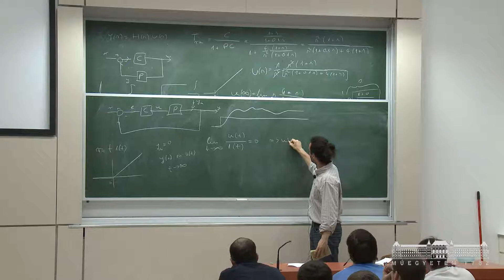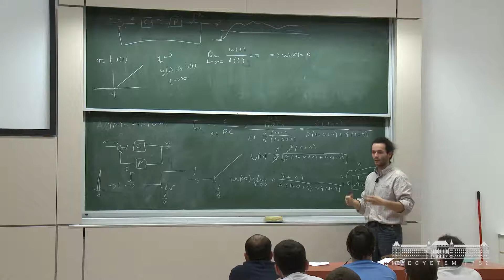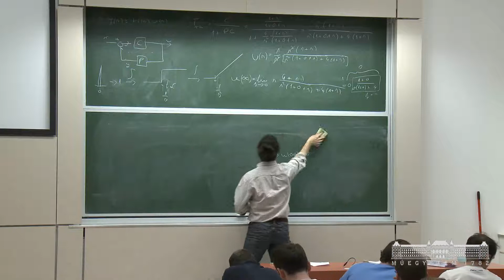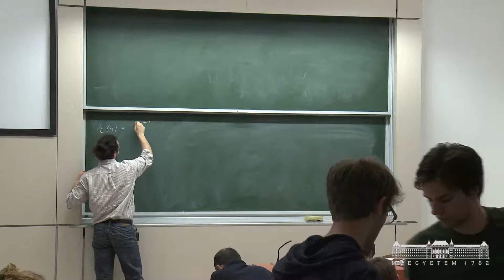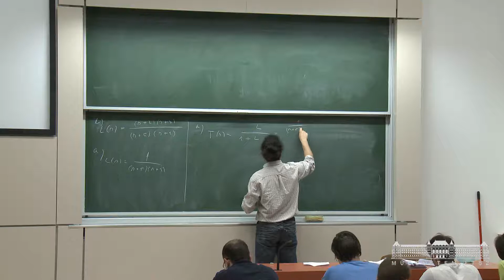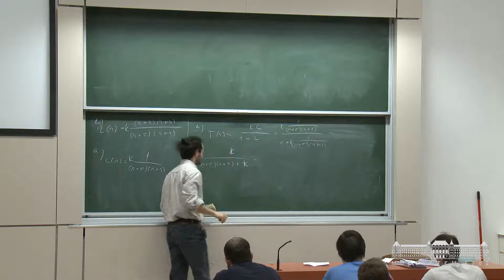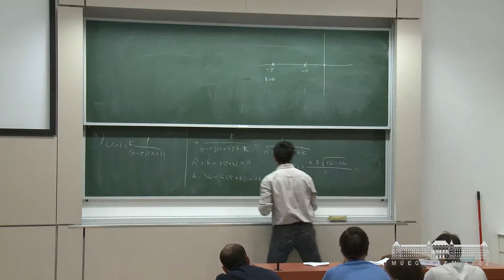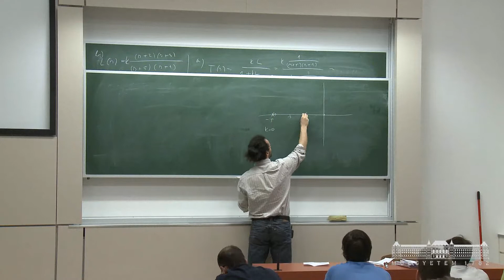szabtech pzhkonz 2012 04 0400h55m36s 01h09m31s